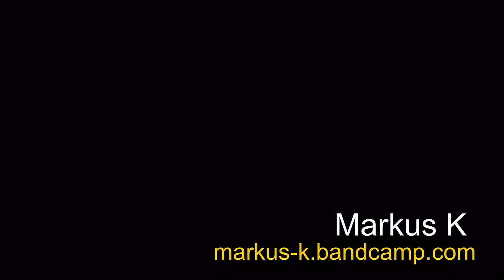Kids Can’t Resist Busker’s Groove in Inverness - ‘Jumping Jack Flash’ (Stones)